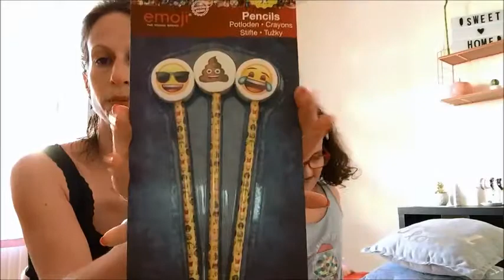♡ haul Action Emojis + Bonus ♡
♡♡Vidéo  le dimanche mais la c'est une Bonus :D  ♡♡

MAKE UP:

Sortie de Douche lol

Bon Plan et Lien de Parrainage:

( 5€ offert des 15€ d'achats nouveau client)

(12€ offert sur votre 1ere commande)

(250 glossydots offert, des 1000dots une box offerte )

Je filme avec mon samsung Galaxy A3.

IMPORTANT:

Je ne force personne à regarder mes vidéos ou à acheter.
J'achète souvent et beaucoup de choses, mais dans la limite du raisonnable et selon mon budget.
Je ne suis Jamais à découvert!